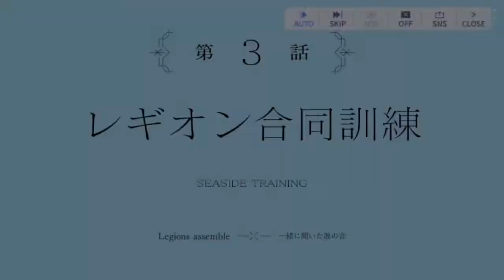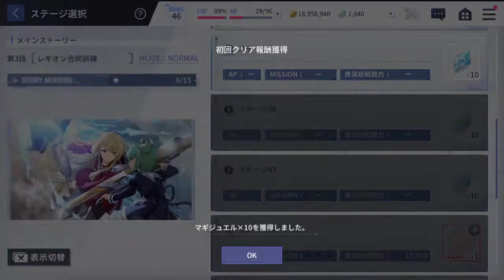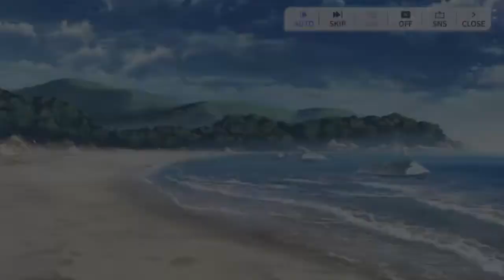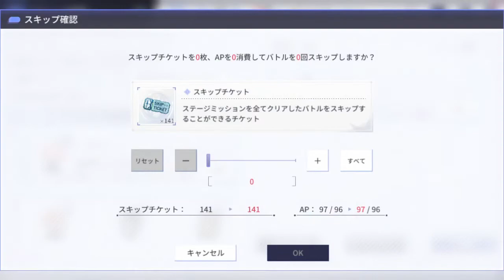#10【ラスバレ】メイン第1章「レギオン、集結」3話「レギオン合同訓練」ステージ01～11【アサルトリリィ Last Bullet】 2022 05 03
ミルダムアーカイブより抜粋